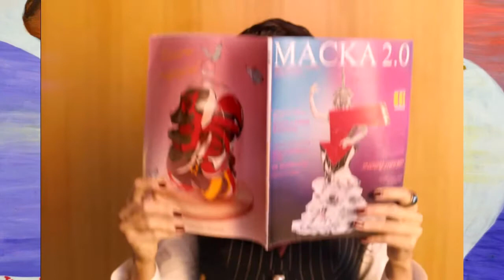ОГЛЯД ФЕЯ. РОЗКРИТТЯ | «МАСКА» | ВИПУСК 1. СЕЗОН 2 | ХТО ПІД МАСКОЮ? ОБЗОР